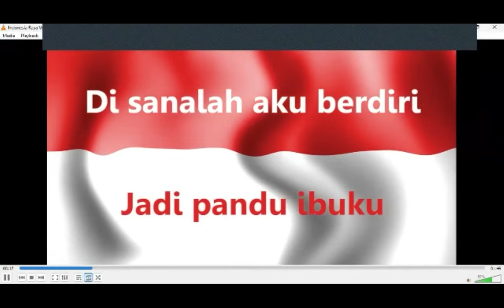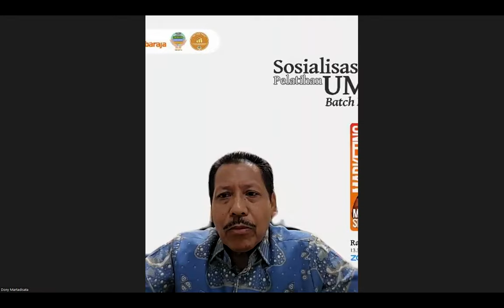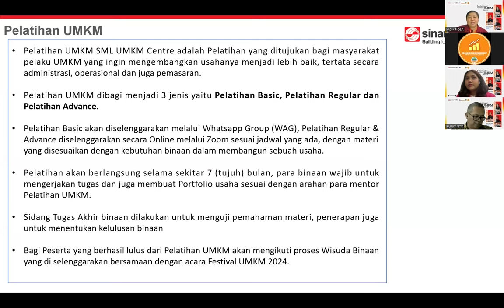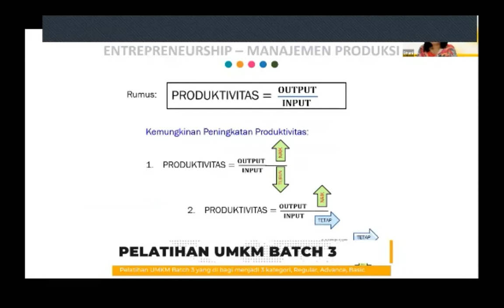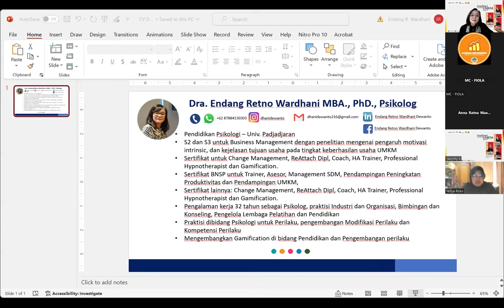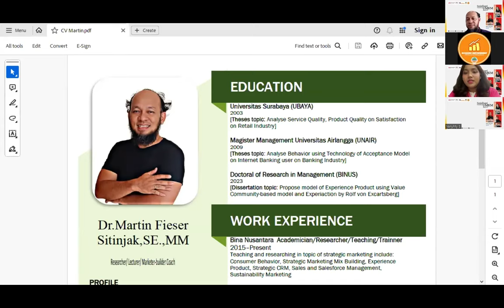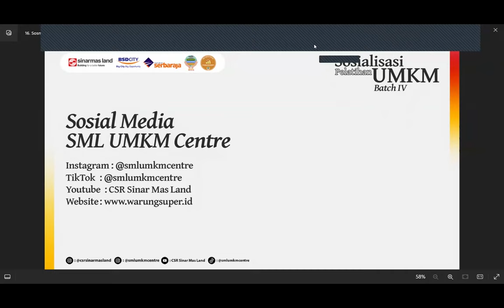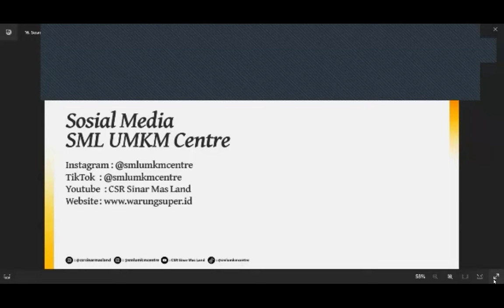Sosialisasi Pelatihan UMKM Batch 4